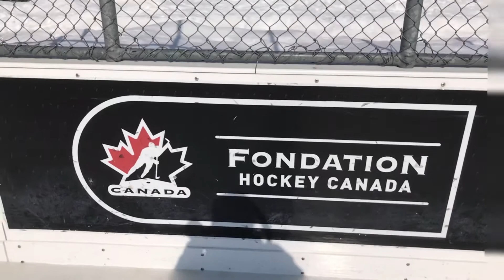Calgary,AB Herbalife Dist C Arthur-hockey Herbalife 24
HERBALIFE Weight Loss Energy Fitness Wellness Products I've Helped More than HUNDREDS & HUNDREDS of people who've lost weight, burned fat, gained weight (muscle mass-definition-Herbalife24)
***ALL RESULTS ARE NOT TYPICAL, BUT PLEASE WORK WITH YOUR COACH**